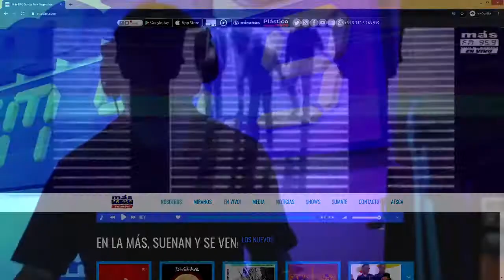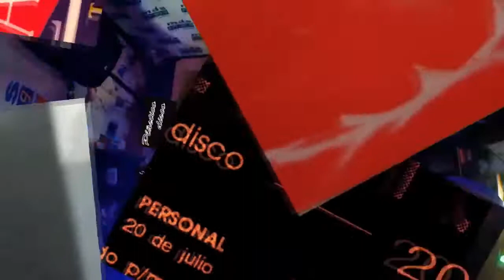ORGULLO 95 9.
Hace años invertimos y re invertimos en infraestructura para poder brindarte lo mejor y así, lograr que tu experiencia 95 9 sea óptima. No fue necesaria la pandemia para saber que el canal del futuro era el Streaming y es por eso, que no nos agarró de sorpresa y a las apuradas con las compras.
Tenemos todo lo necesario para que tu show y/o set sean únicos.
Gracias a Plástico Disco Santa Fe por la confianza que depositaron en nosotros para la transmisión de sus vivos cada sábado por la noche.